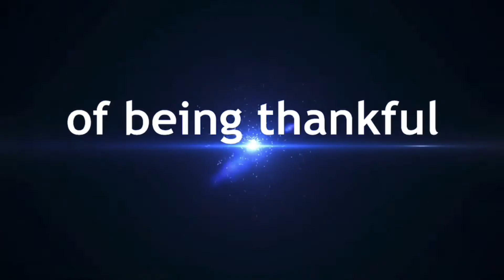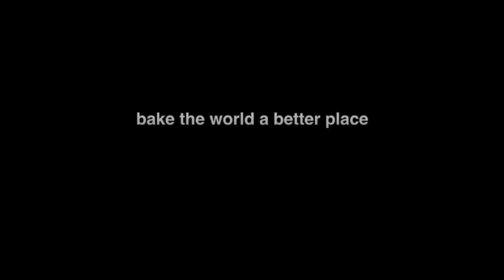Thankful grateful blessed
Hey everybody happy thanksgiving 🦃 2020 let’s bake the world 🌎 a better place with being thankful grateful and blessed Yayyyy